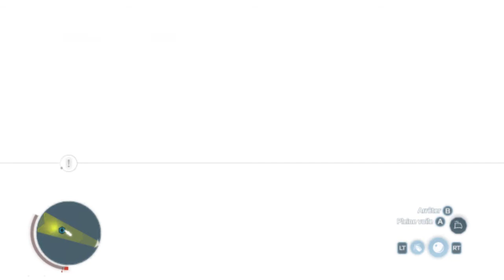Assassin's Creed épisode 38: Le bateau le plus rapide du monde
On se retrouve pour un nouvel épisode de notre aventure sur Assassin's Creed 3.